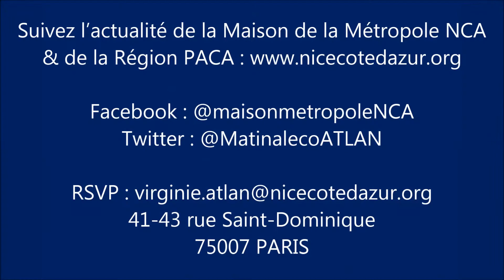Jean-Michel DREVET, Conseiller de Christian ESTROSI - 5ème édition de RivieraConnexion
Jean-Michel DREVET, ancien préfet, est venu assister au 5ème Rendez-vous de l'innovation, mardi 9 janvier 2018, en la Maison de la Métropole Nice Côte d'Azur & de la Région Provence-Alpes-Côte d'Azur à Paris.